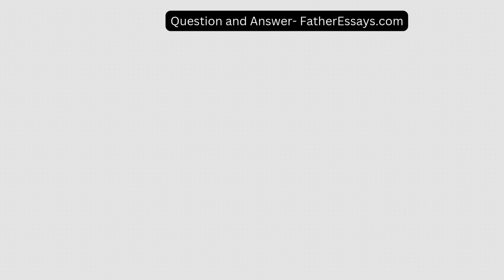Not only do managers oversee functional processes in a company, they also have to manage people Huma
Not only do managers oversee functional processes in a company, they also have to manage people Human Resources (HR) is the primary way that companies manage people and HR assists managers with areas such as h